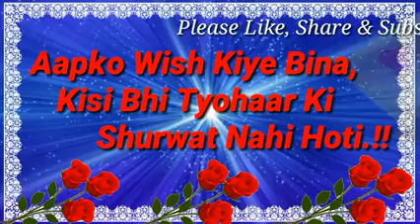Happy Makar Sankranti 2019 Makar Sankranti Whatsapp status video message 240 X 426